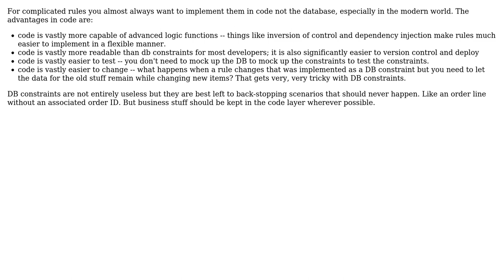Software Engineering: Complicated Data Constraints -- Business Rules or Database Constraints?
With thanks & praise to God, and with thanks to the many people who have made this project possible! | Content (except music & images) licensed under CC BY-SA | Music | Images & others | With thanks to user Wyatt Barnett user Tulains Cordova user JNYRanger and the Stack Exchange Network Trademarks are property of their respective owners. You are responsible for your own actions.